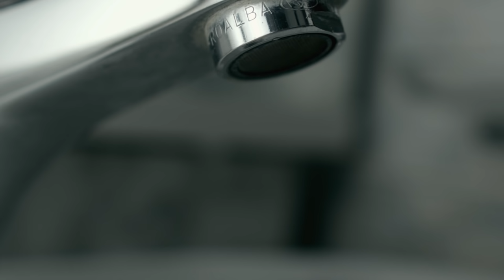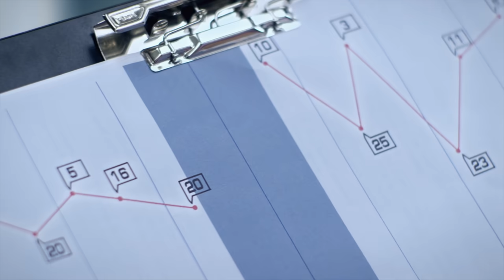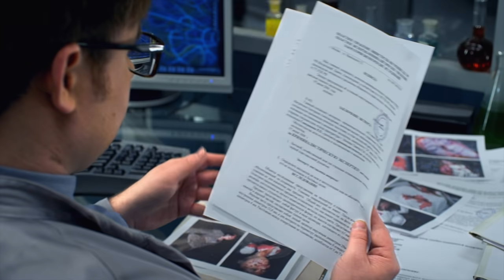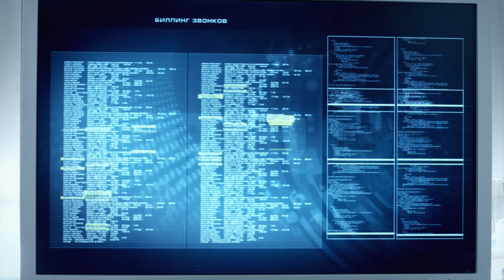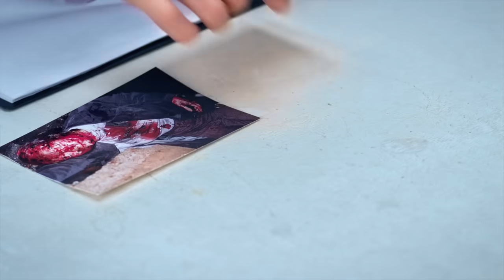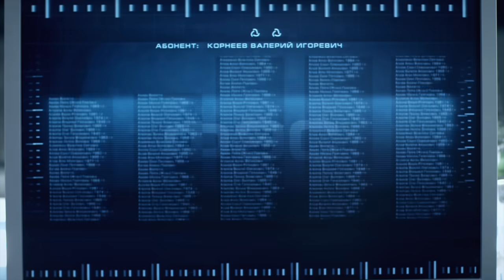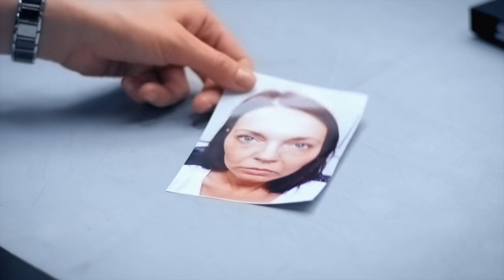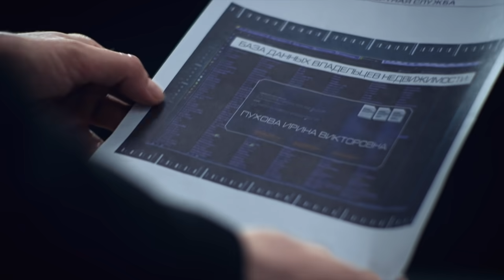След. 747 серия - Упырь | Криминальные сериалы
За последние полгода в разных районах Подмосковья найдены одиннадцать трупов молодых девушек, подвергшихся трепанации черепа. У всех жертв был удален гипофиз. Экспертам ФЭС предстоит выяснить, кому и зачем понадобилось совершать эти зверские убийства.